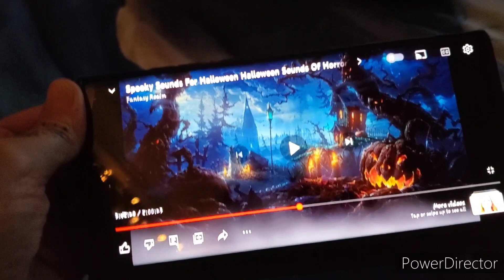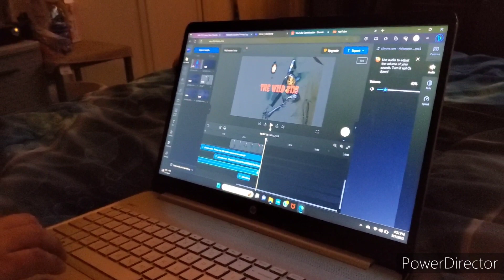Behind Scene Of New Halloween Intro 🎃 & Football Game 🏈 Chiefs Against Lions 🦁